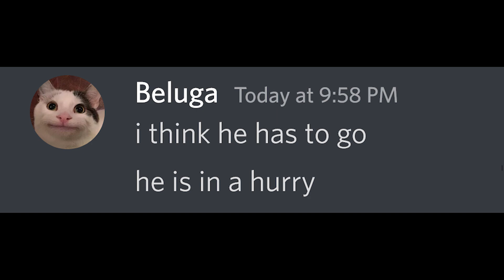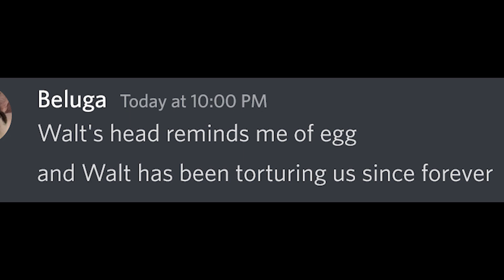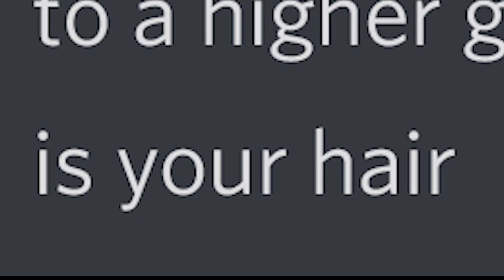When Belu-Mom Meets Walt...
This is a parody channel inspired by channel Beluga!
Go Check Beluga's Channel Out!